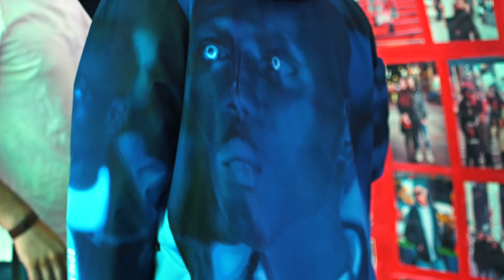NAS & DMX SUPREME HOODIE PRINT FROM (BELLY MOVIE) IN TIME SQUARE IN NEW YORK CITY